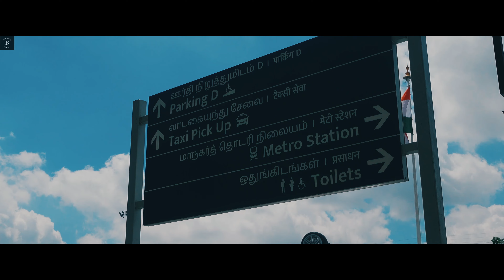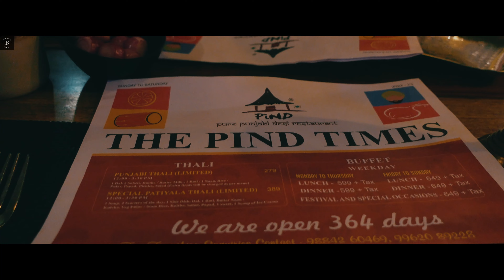First Time to Chennai | Cinematic Travel Story | Light House | Marina Beach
An unplanned meeting with a friend, the flight journey that was super scenic with beautiful clouds, a visit to the lighthouse, the taste of goli soda and a few more happy moments..

The original plan was to go to Rajasthan which changed to Mumbai to join a friend. Then somehow Chennai happened on my way to Mumbai!

It was a quick visit. Yet a good one! And the beginning of another trip that took me to some memorable experiences!

// MUSIC //
Light it up by Tilden Parc
Leaving Serengeti by Ooyy

You can follow all my stories and letters on my

// Shot using //
Sony ZV1 and Gopro 9